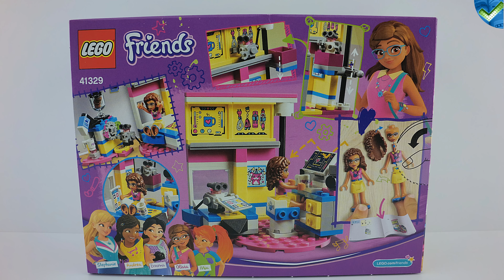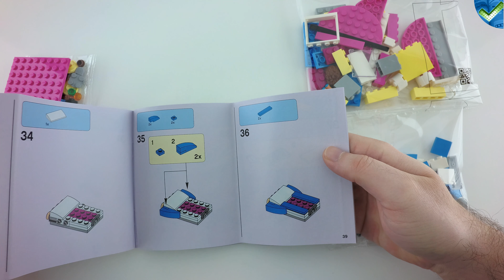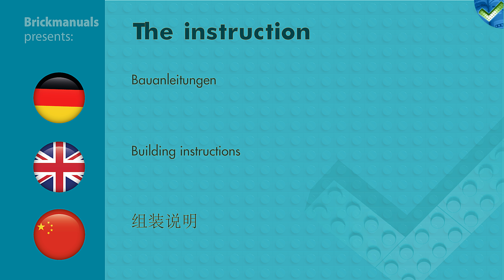41329 LEGO® Friends Set Olivia´s Deluxe Bedroom Unboxing 4K by Brickmanuals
Use... Amazon.COM - Set 41329
Ebay.COM – Set 41329
Ebay.COM – other Friends Sets:
...to find great deals in USA & Worldwide.

Ebay.AU – Set 41329
Ebay.AU – other Friends Sets:
...to find great deals in Australia & Oceania.

Set Nr: 41329 –  Olivia´s Deluxe Bedroom
Year: 2018
Age recommendation: 6-12 years
Pieces: 163

LEGO®-Setdescription:
LEGO® Friends 41329 Olivia’s Deluxe Bedroom is set on a pink heart-shaped base and perfectly reflects Olivia’s scientific side. Her robot has a functioning elevator and track system to get to the top of the room, and there’s a separate breakfast area with a coffee machine that pops the mug out when the coffee is ‘ready'. You'll also find a desk with computer and drawers, swivel chair, rocket-shaped bed and a tablet. This fun toy includes a mini-doll figure and a buildable robot figure.
Includes an Olivia mini-doll figure, plus a buildable Zobito robot figure.
Features a rocket-shaped bed, functioning elevator and track system, a desk with computer, 2 drawers and a swivel chair, plus a separate breakfast area with functioning coffee machine.
Accessory elements include a tablet, coffee cup and a milk bottle.
Help Olivia get to work on her latest invention with her trusty assistant, Zobito.
Use the functioning elevator and track system in this fun toy to help Zobito reach the top of the room, where he powers down at night.
Use the tablet and computer to help Olivia arrange to meet up with friends.
Olivia’s bedroom measures over 3” (9cm) high, 3” (9cm) wide and 3” (9cm) deep.
Breakfast area measures over 2” (6cm) high, 2” (6cm) wide and 1” (4cm) deep.
Combine with 41327 Mia's Bedroom and 41328 Stephanie's Bedroom to explore more LEGO® Friends bedrooms and collect all the heart-shaped baseplates.

Film equipment:
Camera: YI 4K+

AUSTRALIA
Film equipment:
Ebay.AU - Camera: YI 4K+